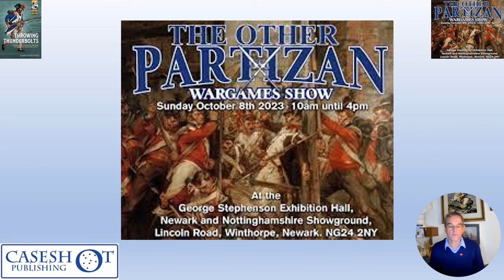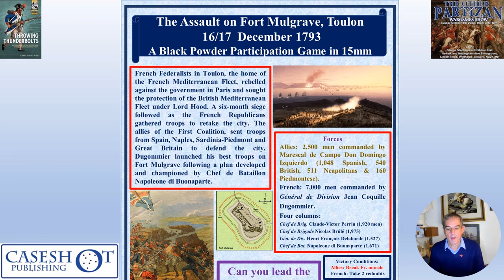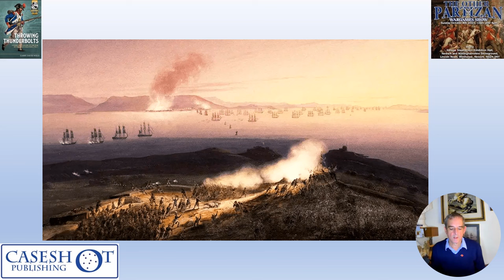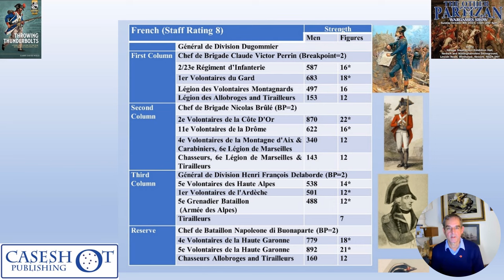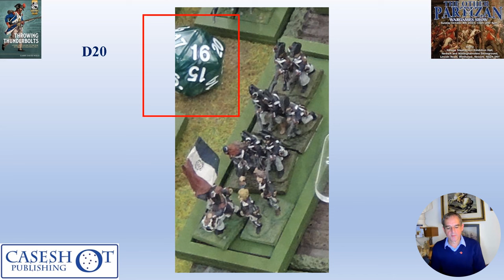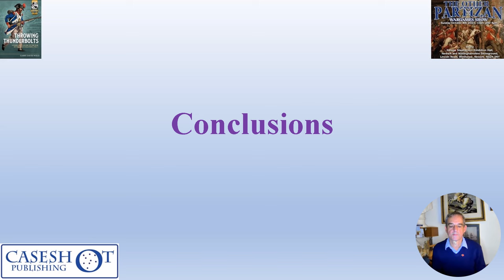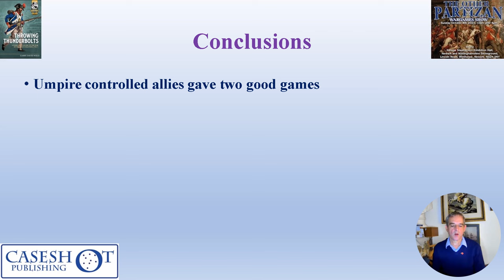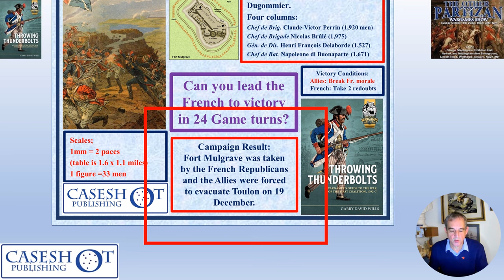Episode 31 Assault on Fort Mulgrave Toulon 1793 at The Other Partizan 2023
This video includes the background to a scenario from my new book, Throwing Thunderbolts, a Wargamer's Guide to the War of the First Coalition 1792-7, published by Helion. It also shows the scenario used as a participation game at the Other Partizan 2023 wargames show in Newark UK. The game was played using 15mm figures and with Black Powder rules, using scenario specific rules to manage the effects of attacking at night on movement and visibility.
Fort Mulgrave was the main fortification defending the Caire Peninsula which overlooked Toulon harbour. Napoleon, then a chef de bataillon, had proposed that the capture of the peninsula would precipitate the evacuation of the Allies from Toulon as their ships would be vulnerable to the fire from the artillery posted there. Napoleon himself commanded one of the four assault columns and was wounded during the assault.